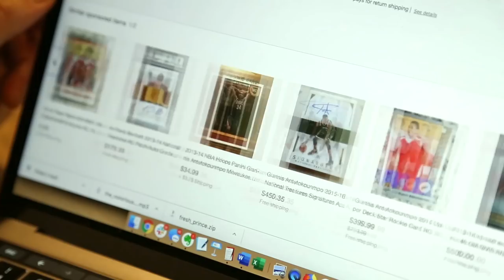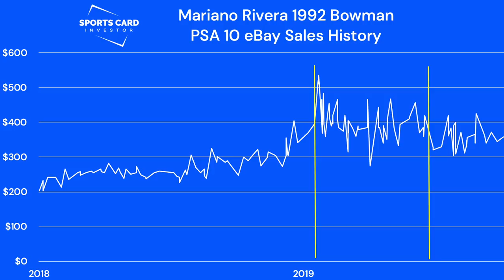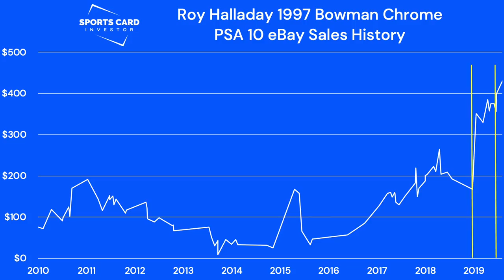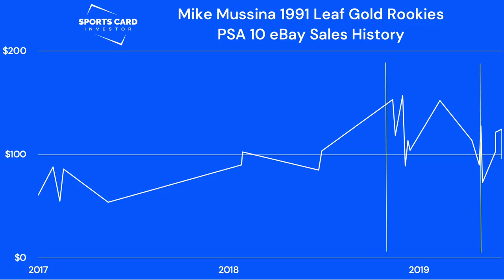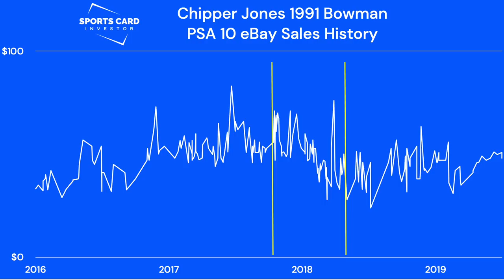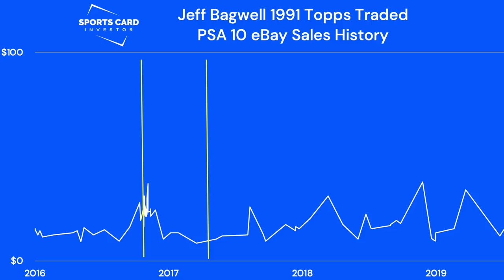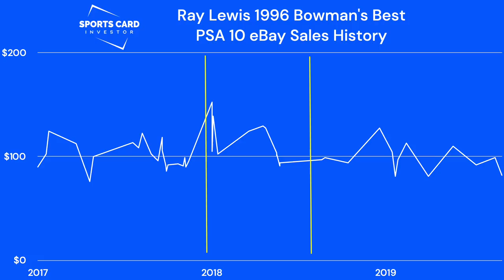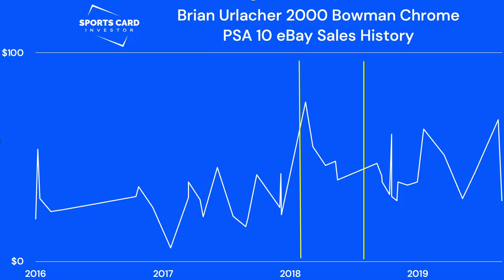AMAZING TRICK to Make $$ on Hall of Famers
I've found a trend in historical sales data that shows an easy way to make profit on future Hall of Famers. Some savvy sports card investors are already taking advantage of this trick, and you should too! Watch to find out what it is. .